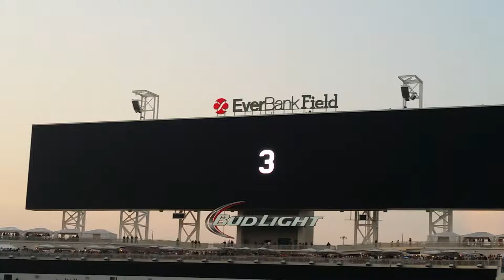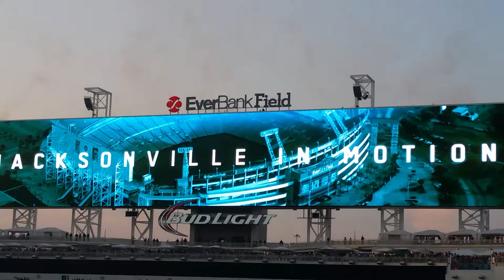Jaguars scoreboard unveiling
Jacksonville Jaguars scoreboard